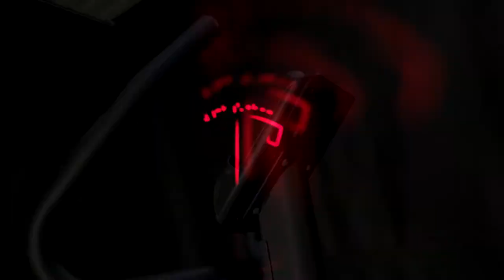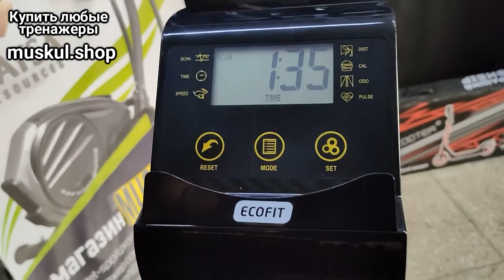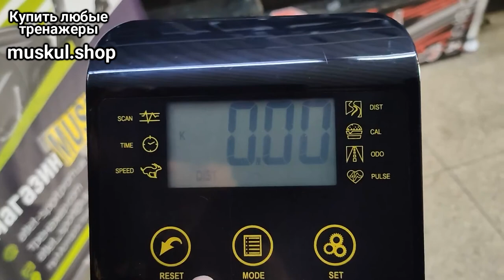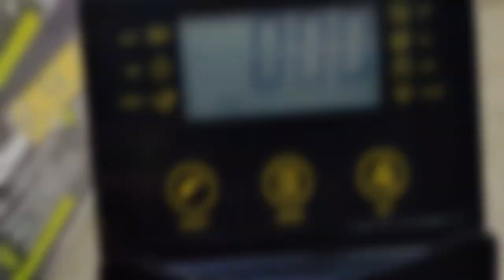Велотренажер для дома Экофит E 118B | Кому подходит эта модель велотренажера?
После просмотра этого ролика надеюсь появится понимание, кому подходит велотренажер для дома Экофит E 118B.  Если все-же остались вопросы - пишите в комментариях, постараюсь честно ответить..

💛💙 Друзья, если Вас интересуют изделия своими руками, дерево и металообработка, добро пожаловать на мой второй канал: